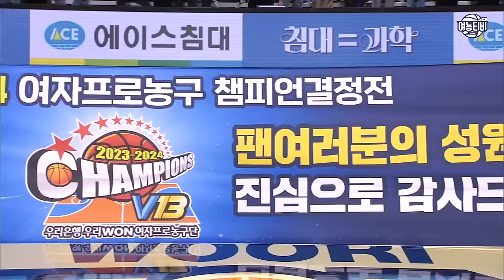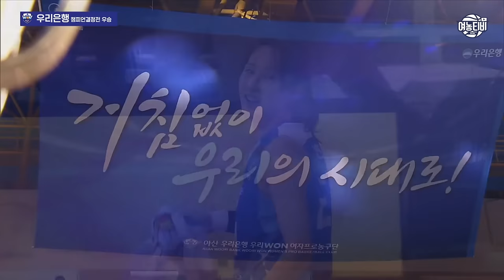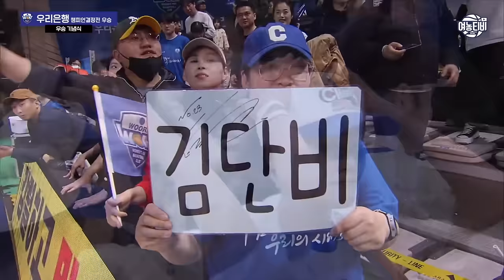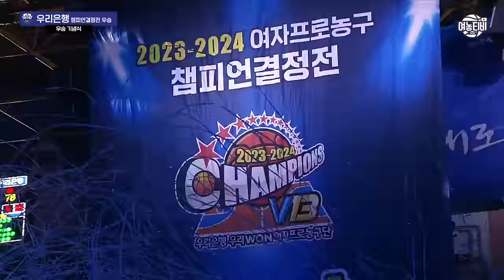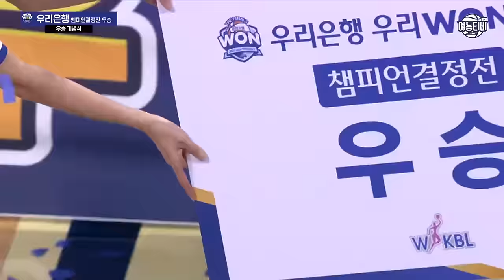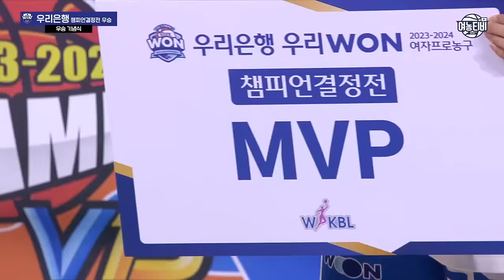[우리]집에서 [우리]우승🏆｜ 우승 세리머니 FULL 영상